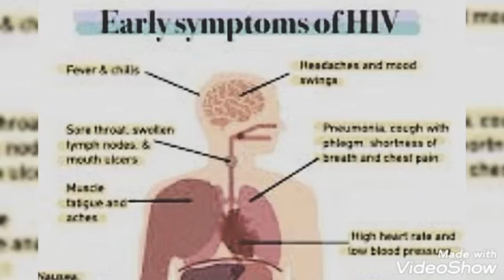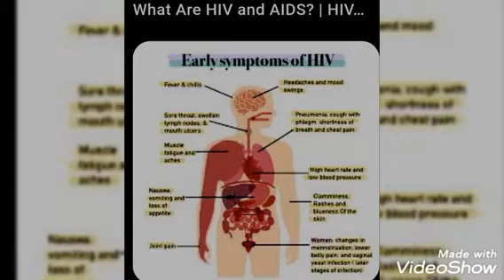PURE EVIL.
For the full story go to London Real.com.